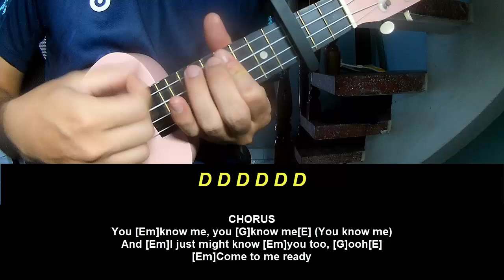Play Ukulele Along Clairo Juna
Today, I will share with you Play Ukulele Along Clairo Juna